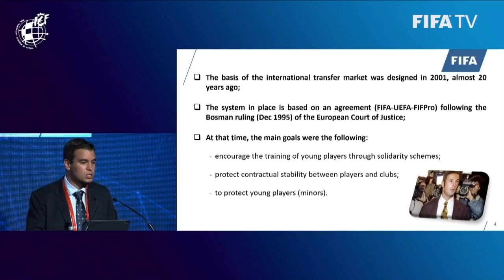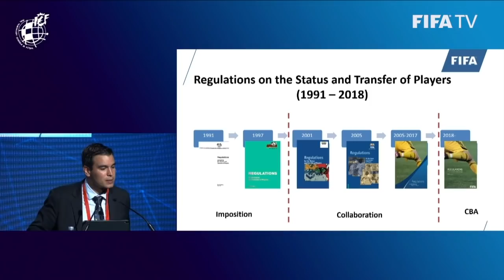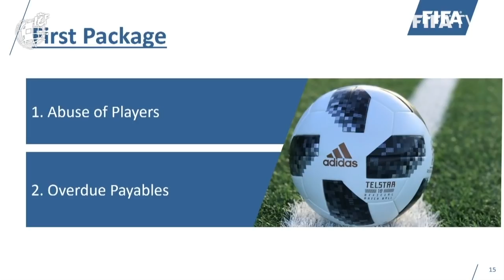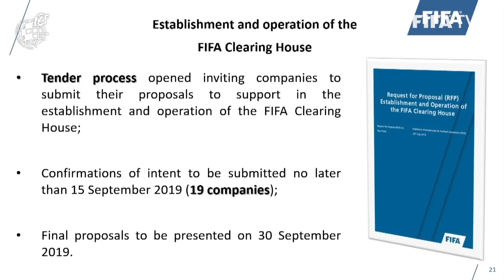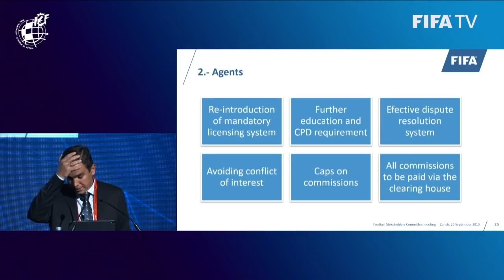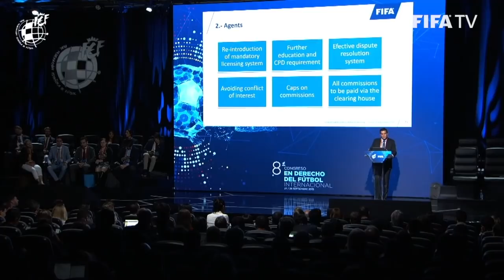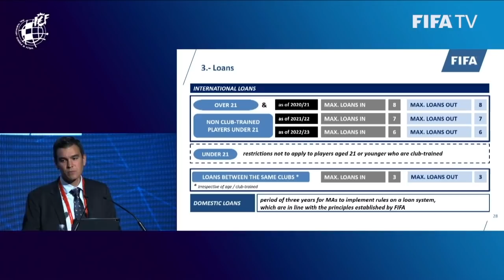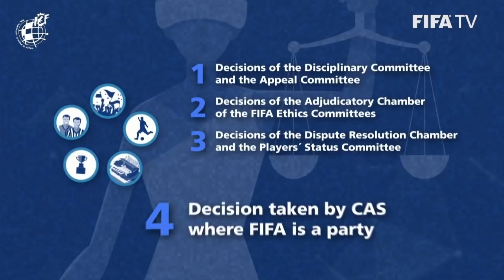Emilio García Silvero | FIFA-RFEF 8th International Congress in Football Law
Fédération Internationale de Football Association-RFEF 8th International Congress in Football Law | FIFA reforms on the regulations on the status and transfer of players: Clearing House, New Regulations and The Future.